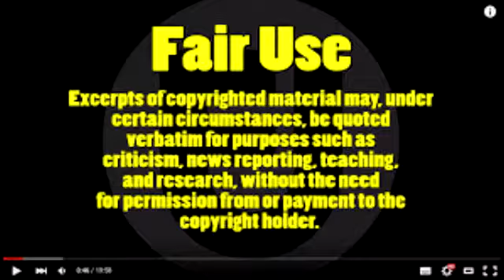Pay Attention to the Reparations talk!